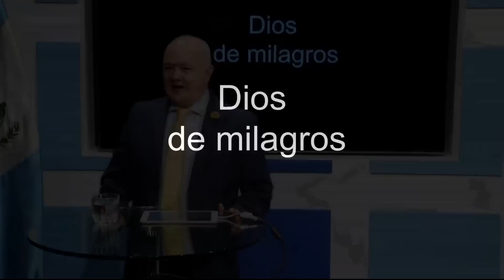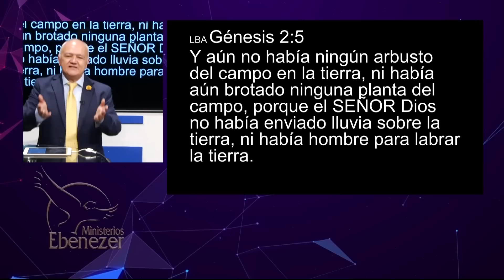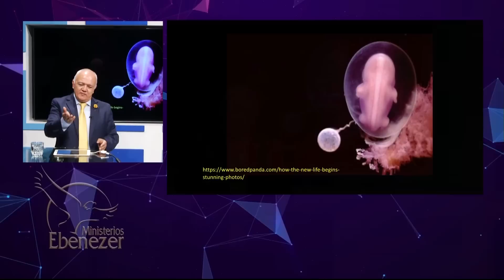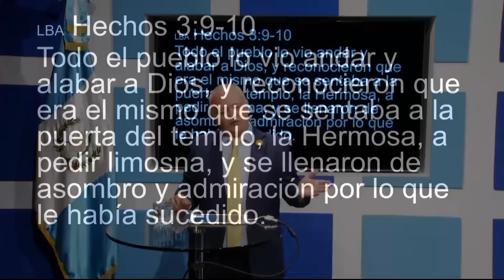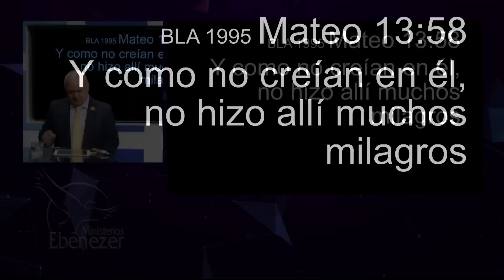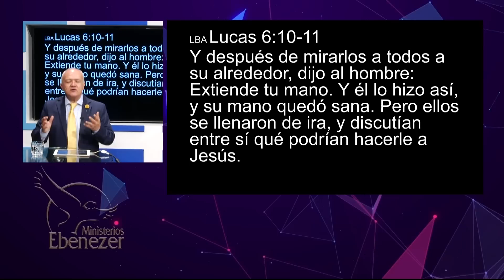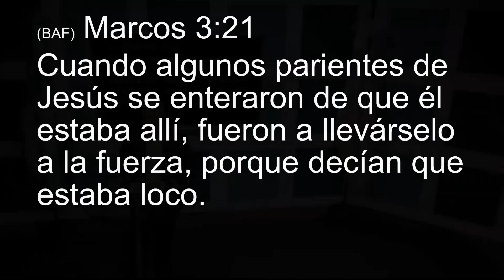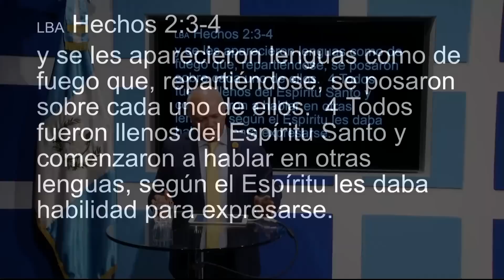Dios de milagros - Pastor Ramiro Sagastume - 5to. Servicio Domingo 19/07/2020